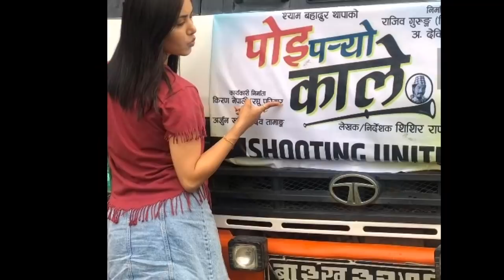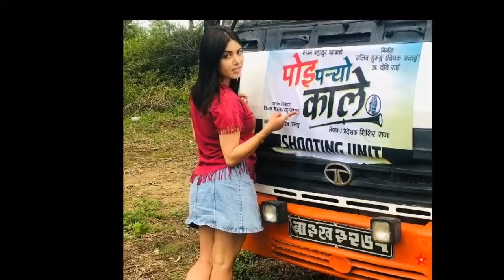Supper Star Pooja Sharma and Aakash up Coming New Movie /Releasing soon